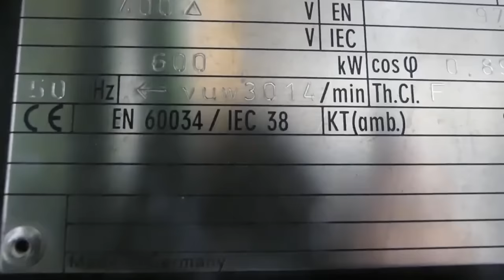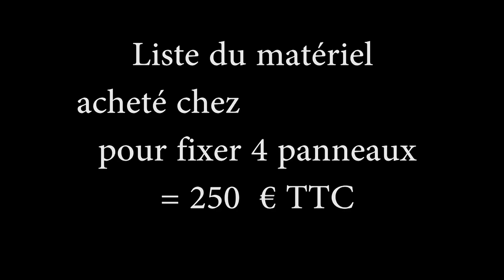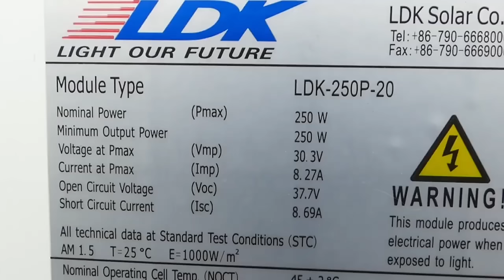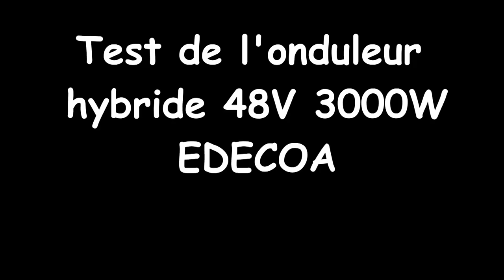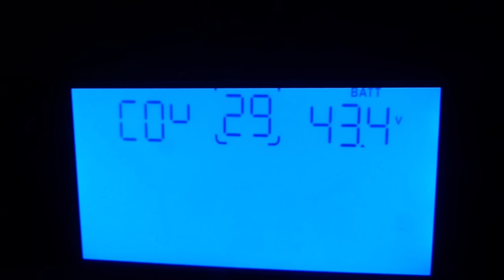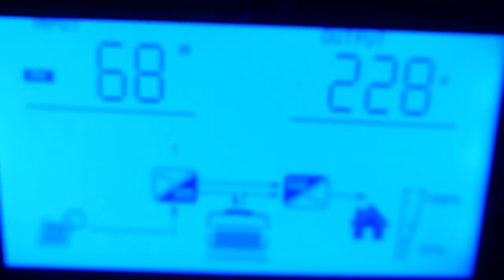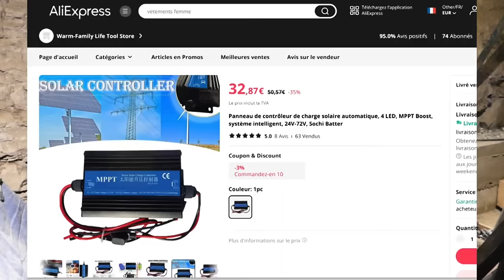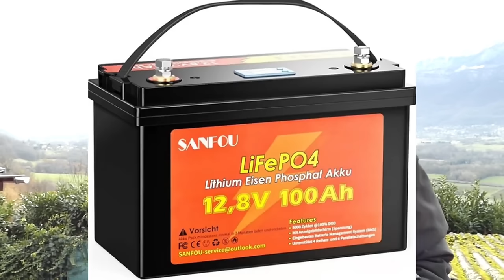Maison entièrement autonome - Une installation de fou ! Partie 2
La suite de la rénovation de la petite maison entièrement autonome est là ! Au programme, la visite d'une scierie, la fabrication d'une énorme batterie lithium, l'installation des panneaux photovoltaïque et plus encore !

À PROPOS
Titre de la vidéo : Maison entièrement autonome - Une installation de fou ! Partie 2

Sommaire
0:00 Introduction
1:15 La scierie
5:08 Batterie lithium
7:56 Panneaux solaire
11:43 Onduleur
20:52 Mon petit jouet !
24:54 Un cadeau ?
25:54 Chauffage
27:10 Outro